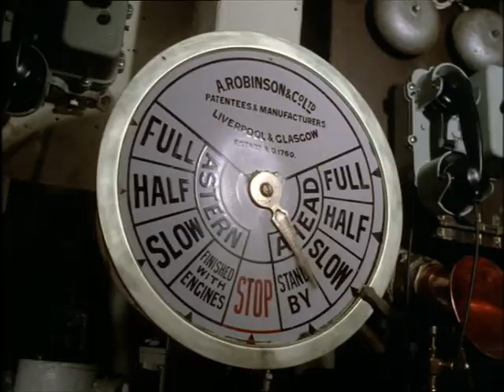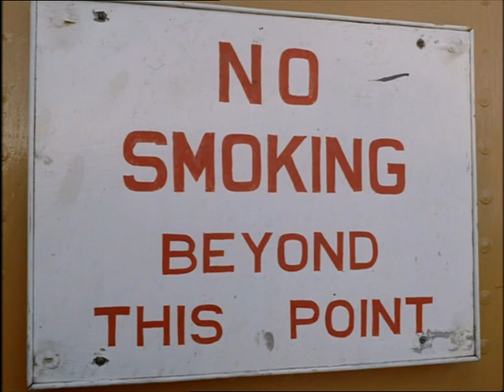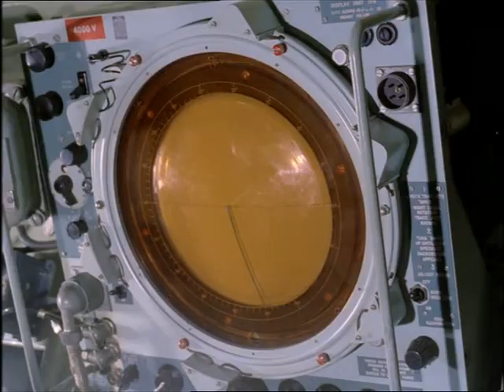Look at Life Vol 01 Transport Weather Advisor 1965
How special ships maintain a constant watch on the weather, whatever the conditions.